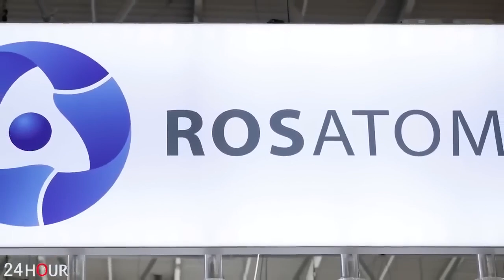ՀՐԱՏԱՊ. Ռուսական ինքնաթիռը ռմբակոծել է թուրքական դիրքերը